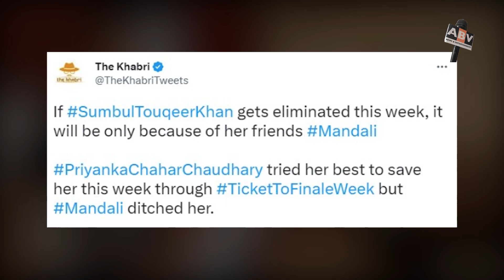Bigg Boss 16 Update : इस हफ्ते Sumbul Touqeer Khan होगी बिग बॉस के घर से Evicted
BIGG BOSS 16 UPDATE : Sumbul Touqeer Khan Will Be Evicted From Bigg Boss House This Week